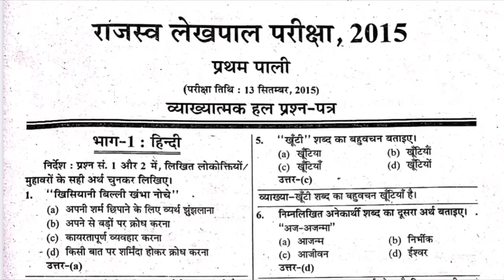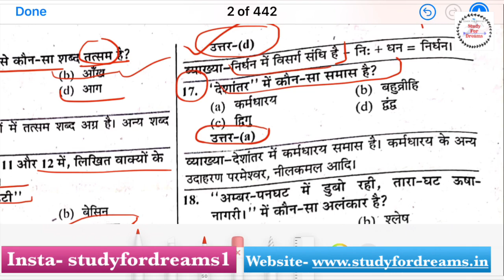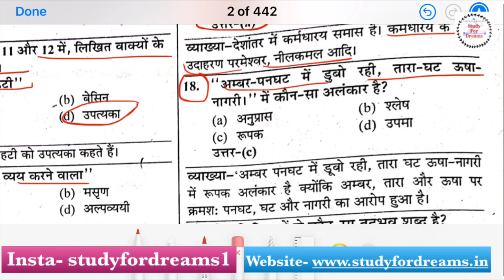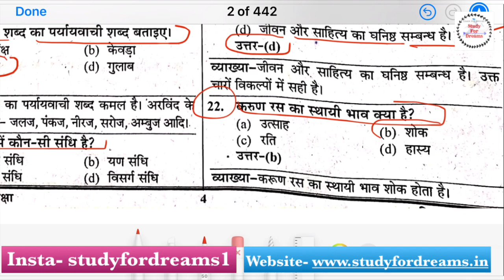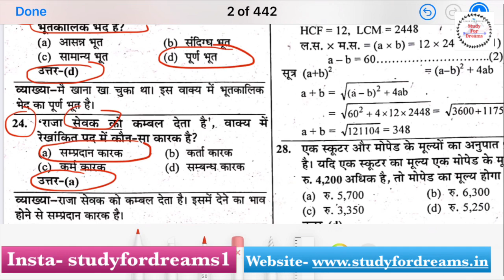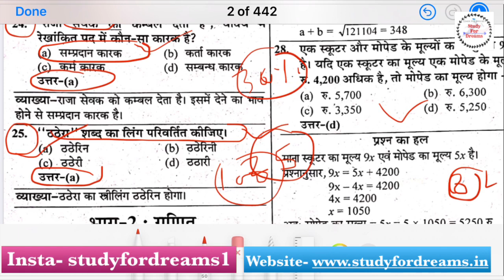UP Lekhpal Previous Year Solved paper 2020 / Upsssc राजस्व लेखपाल Last Year Paper 2015/ New Vacancy